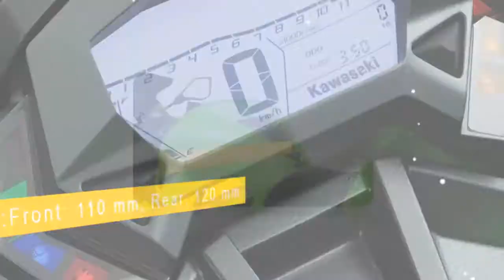2019 Kawasaki Ninja 125 Price & Spec